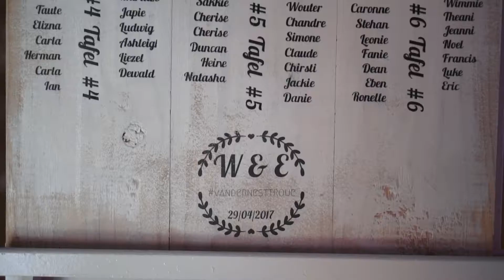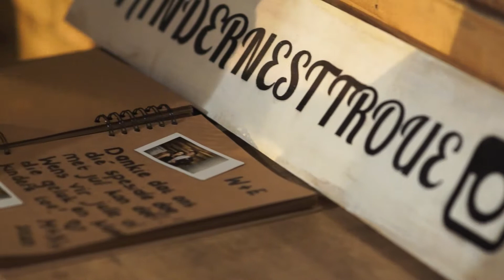Waldo & Elanie van der Nest - 29 April 2017 - Warm Karoo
Video deur Sound Bytes & Snap Photography. Hoogtepunte van Waldo & Elanie van der Nest se troue te Warm Karoo, Bloemfontein.